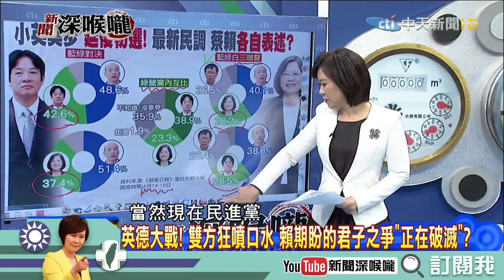《新聞深喉嚨》精彩片段 AIT錯估情勢… 美退回到美台務實工作者！？